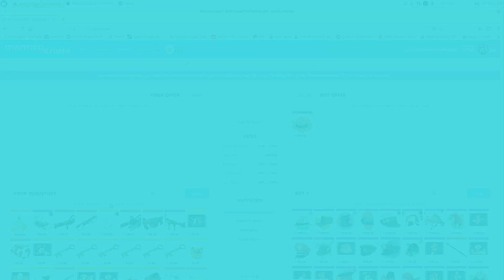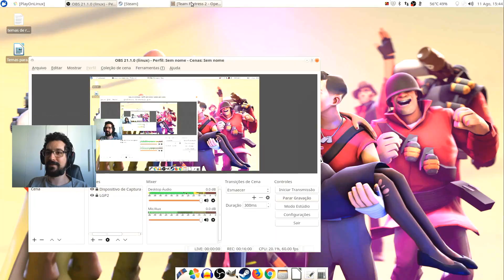Em BUSCA DO MARKET GARDENER!! Um estilo diferente de SOLDIER no Team Fortress 2!!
Team Fortress 2 é um jogo de tiro (fps) grátis pra jogar (free to play) multiplayer online baseado em classes no qual dois times competem pela vitória nas partidas. O jogo foi grande inspiração para outros do mesmo gênero, como Paladins e Overwatch, e foi lançado pela Valve, mesma empresa que produziu Half-Life 2 e Counter Strike. Sendo um dos jogos mais populares na Steam, é aclamado por ser competitivo, divertido e diversificado em suas mecânicas. Os lindos gráficos cartunescos também resistem ao teste do tempo e fazem de TF2 um clássico. No vídeo de hoje, eu jogo como Soldier e tento acertar market gardener, uma estratégia bem divertida de se usar!

Utilize o para trocar itens de TF2! É rápido, fácil e seguro!

tf2.lugui.in:2030